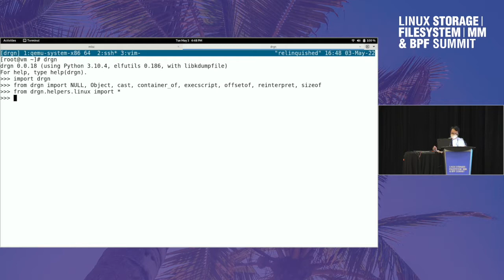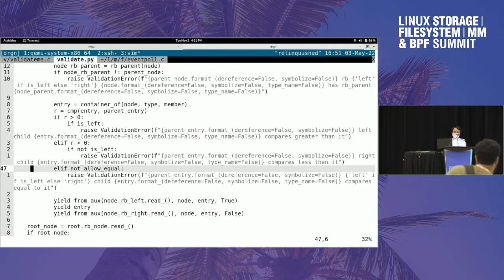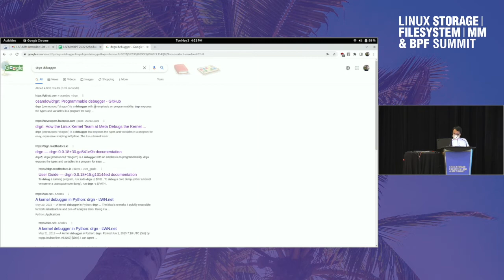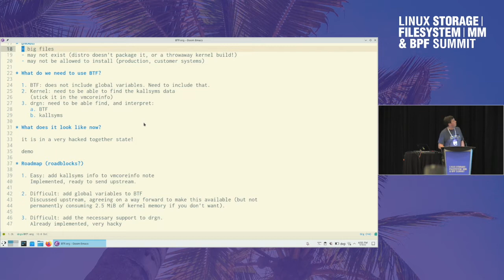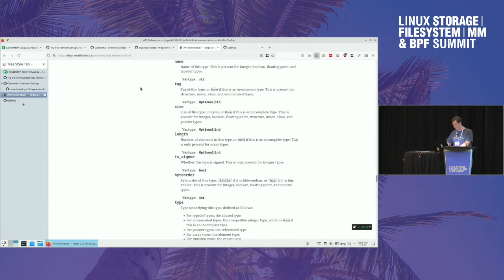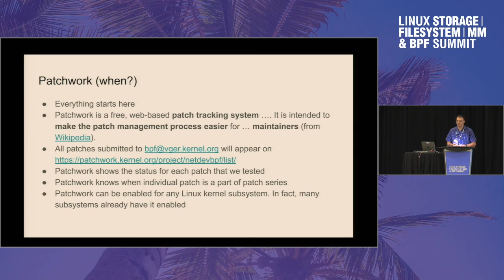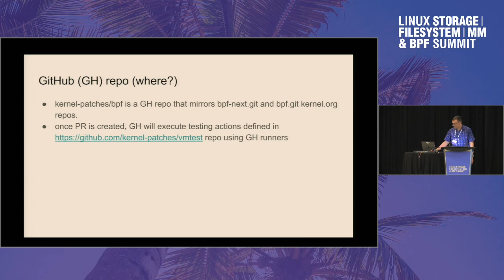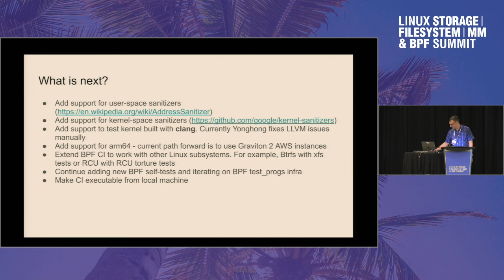Compass Rose - Tuesday Lighting talks